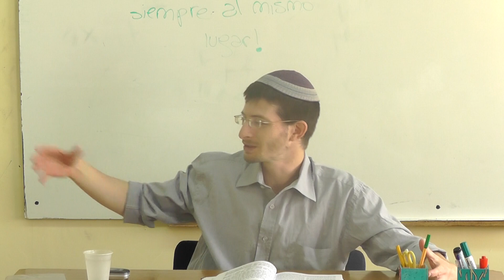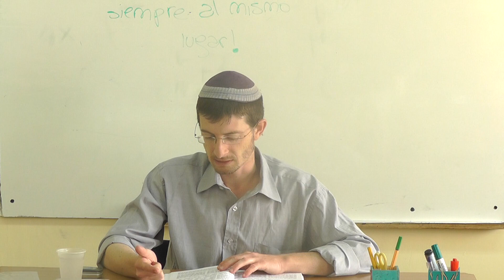La Perashat Lech Lecha 5773